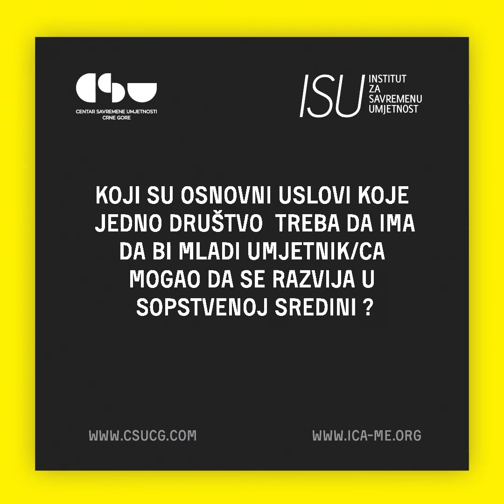Post- YU+th: Andrej Škufca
Umjetnik Andrej Škufca, predstavnik Slovenije na ovogodišnjem Bijenalu ,,Post- Yu+th''.